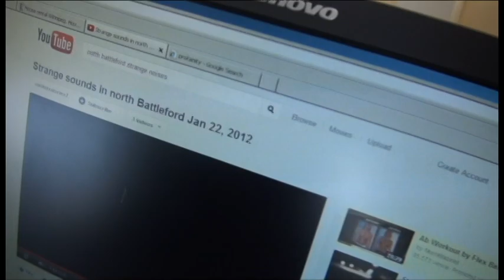Strange Sounds Solved!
What are those mysterious noises being heard all over the world?
MYSTERY SOLVED!!!